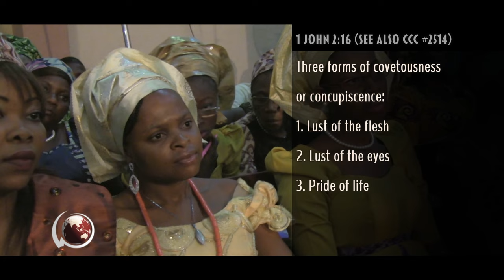EXPOSING SATAN'S TEMPTATION STRATEGY, PART 2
This continuation of the previous part uses the story of the Original Sin in Genesis chapter three to shed light on some of the realities that make us vulnerable. You will identify your own ways of victory.@TheCatholicWorld @BishopSheen @EWTN @CatholicTV @SensumFidelium @Focus

EXPOSING SATAN'S TEMPTATION STRATEGY, PART 1: WATCHFUL
From my experience as a leader in the spiritual life, and research from other authorities in the spiritual battle, I have learned these principles to outsmart the devil in its plots to trick the us. You will learn these principles starting from today's episode. Be sure to tune in every Saturday as the episode and series as aired on EWTN continue.

Producer & Host:
Fr. Maurice Emelu

Directed by:
Samuel Zamarron
Fr. Maurice Emelu

Coordinating Producers:
Christian Ilochi
Fr. Chimezie Eugene-Oguzie
George Wirnkar
Fr. Cyriacus Uzochukwu
Henrietta Orjiako

Line Producers:
Gordon Obinna Irole
Fr. Ajuka Paschal

Cinematography:
Samuel Zamarron
Luis Guillermo Avila Montalvo
John Anthony Jimenez
Rachel Zamarron
Gordon Obinna Irole
Francis Uchenna
Sunday Francis Unanka

Costume:
Regina Tuma
Chinyere Okonkwo

Makeup:
Rachel Zamarron

Photographer:
Rachel Zamarron

Lighting:
Gordon Obinna Irole

Sound Engineer:
Leo Nwachukwu
Matthew Nwadi

Script:
Fr. Maurice Emelu

Script Review:
Tom Nash
Fr. Michael Moore
David Anders, PhD
Fr. Joseph Mary Wolfe, MFVA
Regina Tuma
Jeanne Curran

Editing & Graphics:
Samuel Zamarron

For EWTN (Global Catholic Television):

Executive Producer:
Doug Keck
Programming & Production:
Peter Gagnon
Program Acquisitions:
John Elson

Special Thanks to:
Fr. Joseph Mary M. Wolfe, MFVA
Tom Wenzel
St. Brigid Parish Hanford, California USA
A.B.C. Orjiako & Family
A. N. Emelu & Family
Lauretta Nweke
Ramona Steltemeier
Paul Mgbodile
Catholic Bishops Conference of Nigeria
Directorate of Social Communications
Bishop Emmanuel Badejo
Catholic Archdiocese of Lagos
Archbishop Adewale Martins
Directorate of Social Communications – Msgr. Gabriel Osu
Sacred Heart Parish Ojota & Holy Family Parish, FESTAC Town
Catholic Diocese of Orlu
Bishop Augustine Ukwuoma
Fr. Cyriacus Uzochukwu
Fr. Isdore Umunna
Malachy & Dorothy Nwabuo

Special Thanks to Hosting Committee Members:
Msgr. Gabriel Osu
Fr. Chimezie Eugene-Oguzie
Ejike Onyenopkoro
Henrietta Orjiako
Augustine Okon
Fr. Obinna Agu
Augustine Asuquo
John Aigbokhaode
Mrs. Angela Okodogbe
Ifeoma Okpalugo
RoseMary Okekeze
Tony Agbugba
Austin Shimeobi
John Pedro Osakwe
Louis Okere
Uchenna Ekeabu
Ann Francis Iheme
Michael Ikolo
Ifeoma Okpalugo
Eugene Onyenbi
Henrietta Orjiako
Comfort Opara
Ifeoma Thomas
Uche Ibe
Chibuogu Iwu
Angela Okodogbe
Austin Eweama
Tessy Etok
Sacred Heart Parish Choir, Ojota lagos

Copyright MMXIV
MAURICE EMELU. GRATIA VOBIS MINISTRIES.